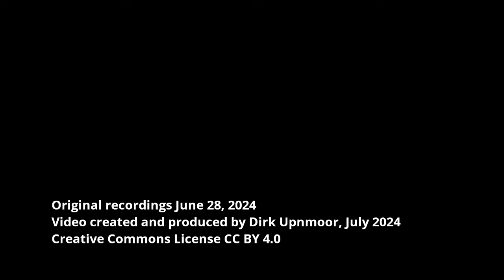U-Bahn Hamburg: Bau der Linie U4 – Stand Juni 2024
English: see below – Ansichten vom Bau der U-Bahn U4 in Hamburg im Sommer 2024 – Vom Bahnhof Horner Rennbahn aus wird eine Strecke mit 2 Stationen gebaut, Stoltenstraße und Horner Geest. Die Strecke entsteht in offener Bauweise. Daher ist fast die gesamte Manshardtstraße eine große Baustelle.
Die Häuser auf beiden Seiten der Straße sind erreichbar. Nahe der Stoltenstraße gibt es eine öffentliche Querung über die Baustelle. Außerdem kann man in Höhe der Legienstraße von einer Seite auf die andere wechseln.
Bei der Legienstraße kann man in die Baugrube für die Endstation Horner Geest hineinsehen. Allerdings erschweren die vielen Aussteifungen die Sicht. Das Streckenende wird nördlich der Manshardtstraße liegen.

English subtitles available – Views of the construction of underground line U4 in Hamburg (Germany) in summer of 2024 – From Horner Rennbahn station a new branch line is built with 2 stations, Stoltenstraße and Horner Geest. The route is built using the cut-and-cover method. So almost the entire Manshardtstraße street is a huge construction site.
The houses on both sides of the street can be reached. Near Stoltenstraße there's a way across the construction site, open for the public. Near Legienstraße you can also change from one side of the street to the other. Near Legienstraße you can also look into the excavation pit for Horner Geest terminal station. There are, however,many supports obscuring the sight. The end of the line will lie north of Manshardtstraße.